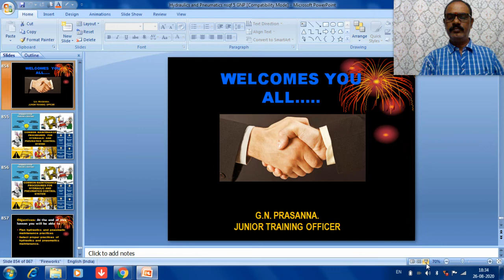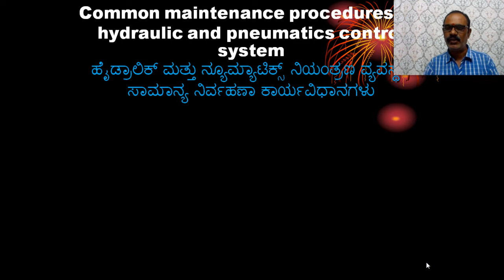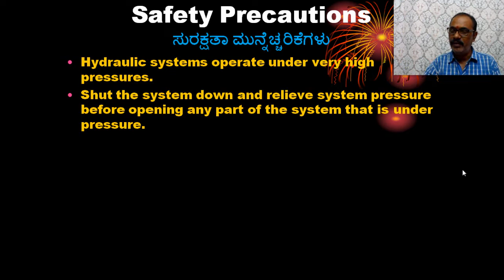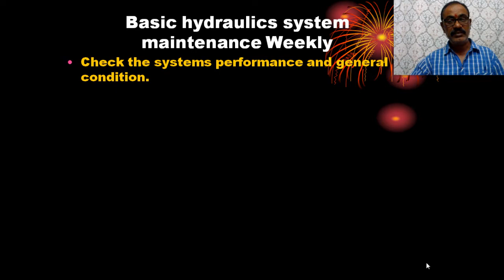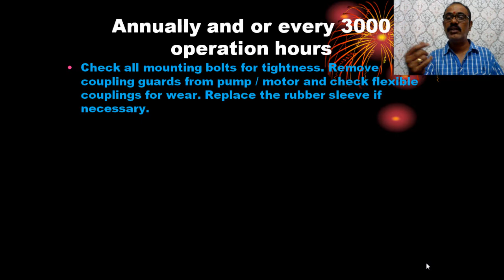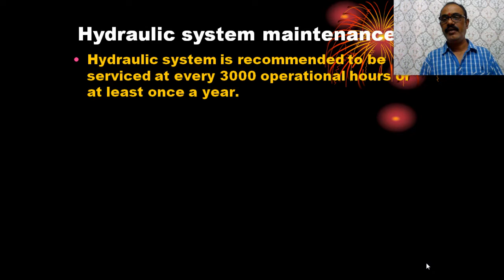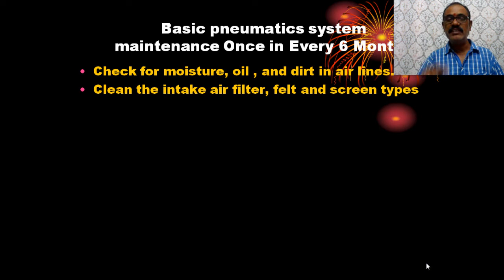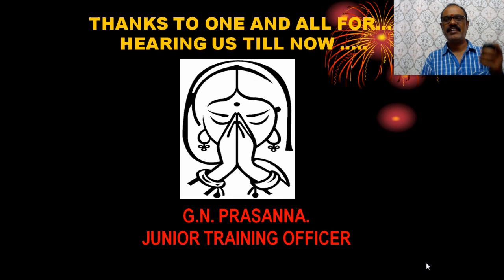MAINTENANCE PROCEDURES FOR HYDRAULIC & PNEUMATICS CONTROL SYSTEM HYDRAULIC AND PNEUMATIC (CLASS 24)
COMMON MAINTENANCE PROCEDURES FOR HYDRAULIC AND PNEUMATICS CONTROL SYSTEM HYDRAULIC AND PNEUMATICS ( CLASS-24) FITTER SECOND YEAR WEEK NO 92 NSQF LEVEL 5
Plan hydraulics and pneumatic maintenance practices
Select proper practices of hydraulics and pneumatic maintenance
Common maintenance procedures for hydraulic and pneumatic control system ಹೈಡ್ರಾಲಿಕ್ ಮತ್ತು ನ್ಯೂಮ್ಯಾಟಿಕ್ಸ್ ನಿಯಂತ್ರಣ ವ್ಯವಸ್ಥೆಗೆ ಸಾಮಾನ್ಯ ನಿರ್ವಹಣಾ ಕಾರ್ಯವಿಧಾನಗಳು
Safety Precautions ಸುರಕ್ಷತಾ ಮುನ್ನೆಚ್ಚರಿಕೆಗಳು
Basic hydraulics system maintenance Weekly
Annually and or every 3000 operation hours
Hydraulic system maintenance
Basic pneumatic system maintenance
Basic pneumatic system maintenance Once in Every 6 Months
Basic pneumatic system maintenance Once in Year